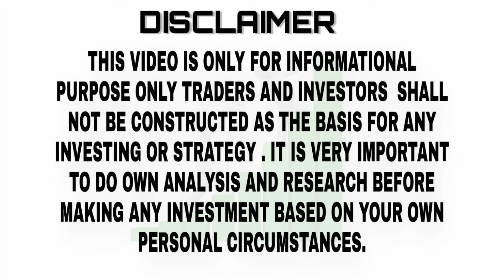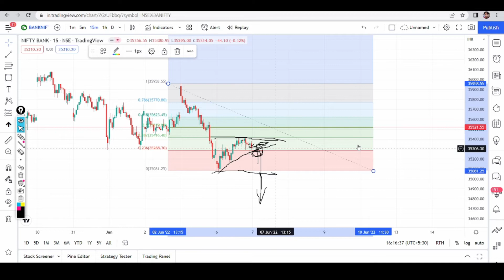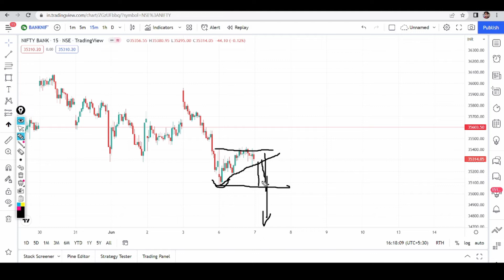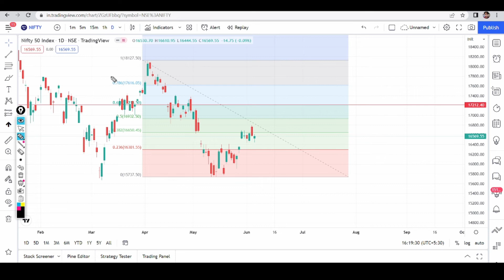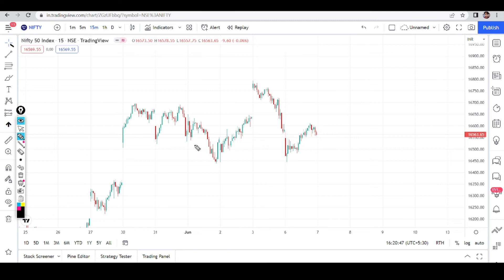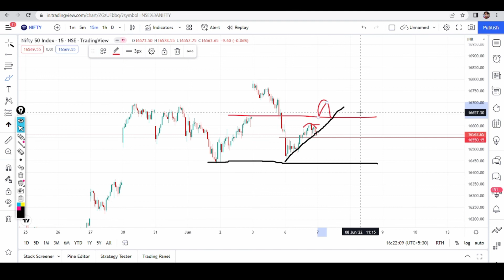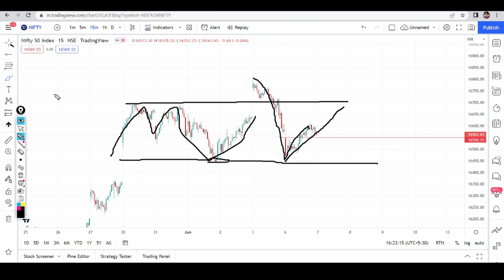MARKET ANALYSIS Nifty & Bank Nifty || 7 JUNE || WOLF TRADER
hello ,

TOPIC =MARKET ANALYSIS  Nifty & Bank Nifty || 7 JUNE || WOLF TRADER

 Account Opening :-

OPTION BYUING
MARKET STRATEGY